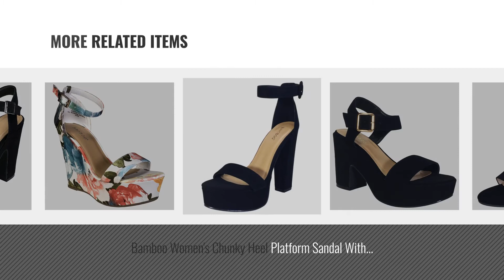Top 5 Bamboo Women Sandals [2018]: Bamboo Women's Single Band Chunky Heel Sandal With Ankle Strap,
- New! 2019 Black Friday / Cyber Monday Heeled Sandals Deals and Updates.

Black Friday / Cyber Monday Bamboo Women's Single Band Chunky Heel Sandal With Ankle Strap, Black Nubuck PU, 8.0 B US by Bamboo

Black Friday / Cyber Monday Bamboo Women's Mid Heel T-Strap Dress Heel Sandal, Silver, 8.5 B (M) US by Bamboo

Black Friday / Cyber Monday Bamboo Women's Block Heel Sandal With Ankle Strap, Nude Nubuck PU, 8.0 B US by Bamboo

Black Friday / Cyber Monday Bamboo Women's Chunky Heel Platform Sandal With Quarter Strap, Black Nubuck PU, 8.0 B US by Bamboo

Black Friday / Cyber Monday Bamboo Women's Double Band Platform Footbed Sandal With Ankle Strap, Black PU, 7.5 B (M) by Bamboo

Black Friday / Cyber Monday Bamboo Women's Chunky Heel Platform Sandal With Ankle Strap, Black Nubuck PU, 7.5 B US by Bamboo

Black Friday / Cyber Monday Bamboo Women's Single Band Wedge Platform Sandal With Ankle Strap, White Floral Print by Bamboo